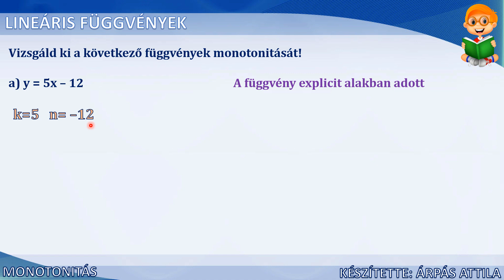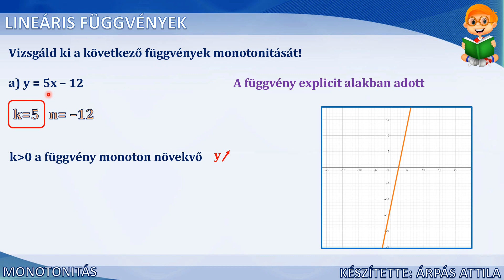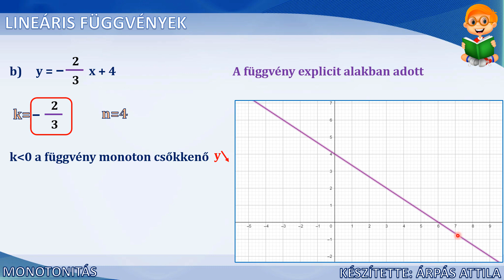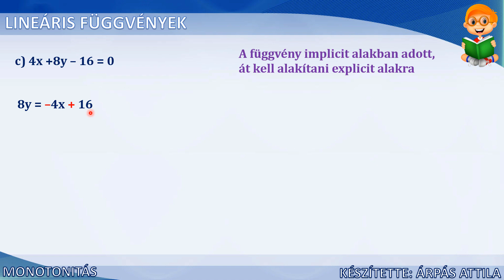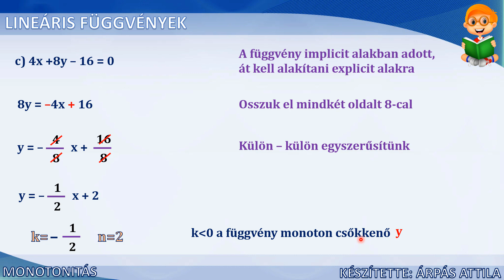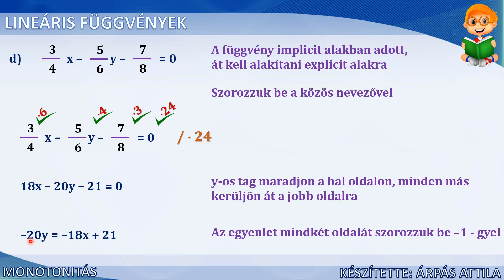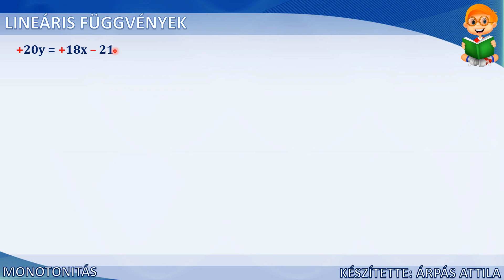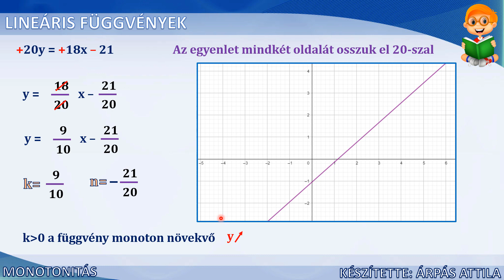LINEÁRIS FÜGGVÉNYEK – KIVIZSGÁLÁSA (MONOTONITÁS - FELADATOK)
Az y=ax+b alakú függvényt (a és b állandók, x hatványfoka 1) LINEÁRIS FÜGGVÉNYNEK nevezzük.
Más megfogalmazásban:
Mindazokat a függvényeket, amelyeknek a képe egy egyenes, lineáris függvényeknek nevezzük.
(Ezek az elsőfokú függvények és a konstansfüggvények.)

Néhány fontos szempont alapján kivizsgáljuk a lineáris (elsőfokú) függvényt.
1) Értelmezési tartomány (ÉT)
2) Érték készlet (ÉK)
3) Nullahely – a függvény metszete az x tengellyel
4) A függvény metszete az y tengellyel
5. Monotonitás (növekedés/csökkenés)
6. Előjel
7. Táblázat
8. Grafikon